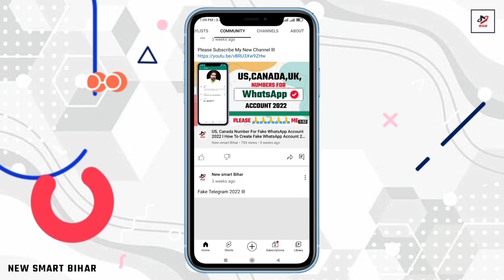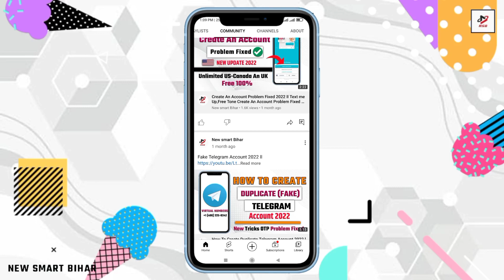Us Number For WhatsApp Account l How To Create WhatsApp Fake Account 2022 ll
👉 Hello everybody, in this video, I have shown you how to Create WhatsApp Fake Account 2022 l Us ke Number Se WhatsApp Account kaise banaye

Instagram.com/shamimguru

Owner.